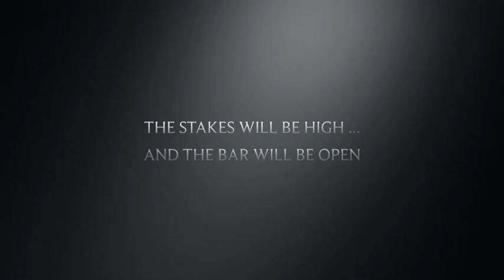Grosse Pointe Theatre - "The Fox On The Fairway" - Trailer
Grosse Pointe Theatre's March production, the hilarious comedy by renown playwright Ken Ludwig.